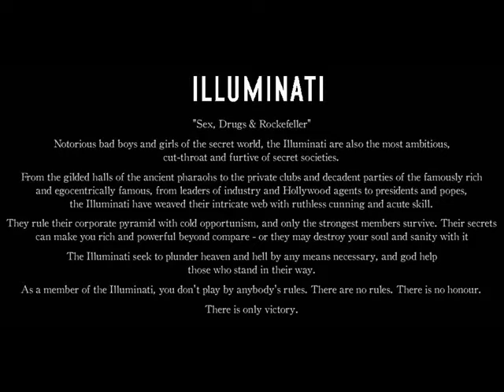Hoor wie klopt daar kinderen !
Het is een illuminati zeker .
Die verdwaald is zeker !
Vraag eens naar zijn naam ?